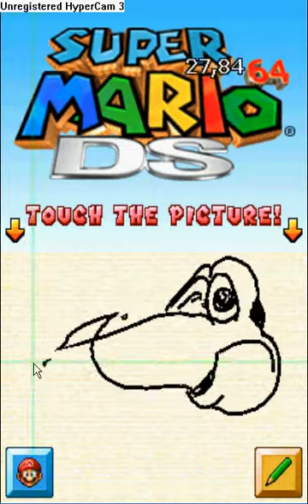Super Mario 64 ds walkthrough part 1: Bob-omb Battlefield (1)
i do not own mario or nintendo in any way